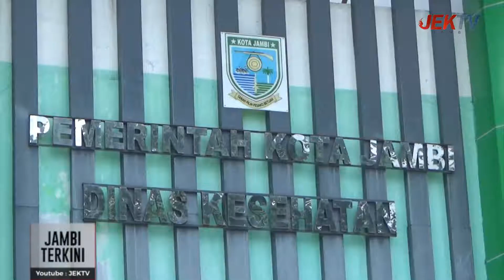DELAPAN ORANG MENINGGAL DUNIA AKIBAT DEMAM BERDARAH